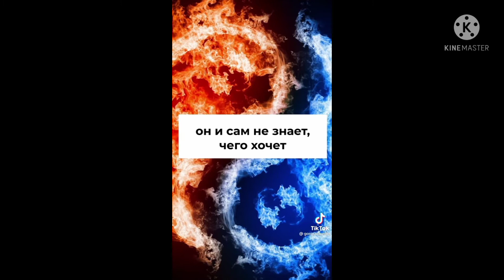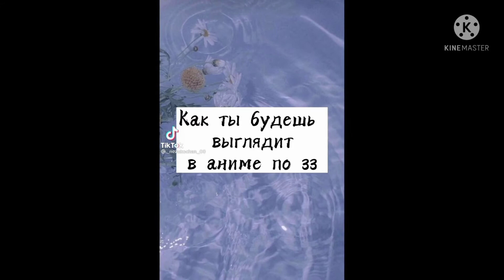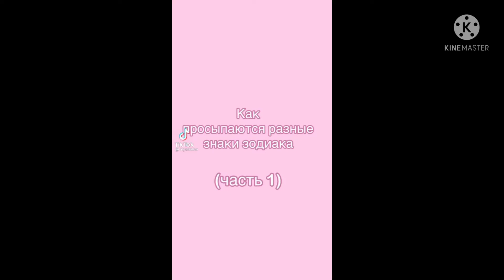Знаки Зодиака В Тик Токе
Знаки зодиаках в тик токе. Вся правда о них